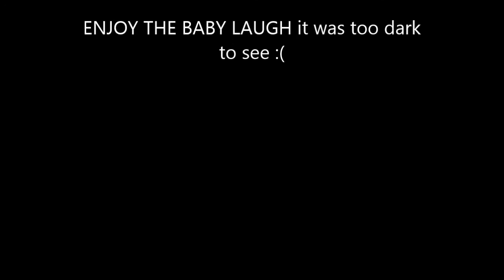What does the fox say vlog